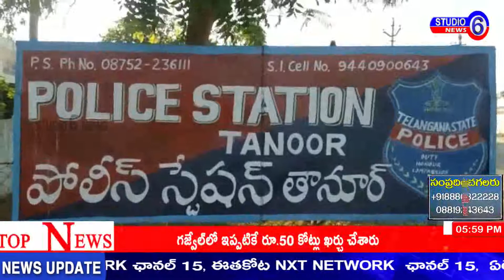నిర్మల్ జిల్లా తానూర్ మండలం కోలూర్ ,జౌలా (కే), తో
నిర్మల్ జిల్లా తానూర్  మండలం   కోలూర్ ,జౌలా (కే), తో పాటు  మండల కేంద్రమైన తానూర్ లో పారామీలటరీ బలగాలతో కవాతు ప్రధర్శను చేపట్టారు,ఈ కవాతు ప్రధర్శన ఆయా గ్రామలలోని ప్రధాన విదులా గుండా కోనసాగింది,,ఈ సంధర్భంగా ఏస్సై వేంకట్ రెడ్డి  మాట్లాడుతు రాబోయే ఎన్నికల్లో ప్రశాంత వాతవరణంలో ఎన్నికలు జరిగేలా ప్రజలు  సాహకారించాలన్నారు,ఎన్నికల సమయంలో ఇతరులను రేచ్ఛ గోట్టేల, గోడువలను ప్రోత్సహించేలా  ఏవరైన ప్రవర్తిస్తే కఠిన చార్యలు తప్పవని హెచ్చరించారు, అవాంచనీయ సంఘటనలు జరుగకుండా గట్టి బందోబస్తు ఏర్పాటు చేసి ,ప్రగత్యేక నిగ పెట్టమని పేర్కోన్నారు, ఈ కవాతు ప్రధర్శన లో  80 మంది బిఎస్ ఫ్ జవాన్ పాల్గోన్నారు